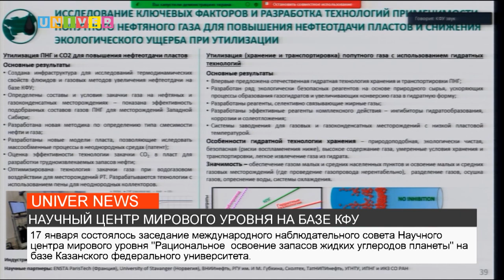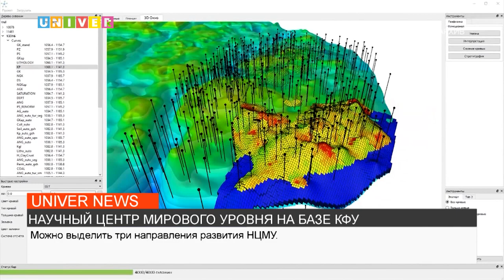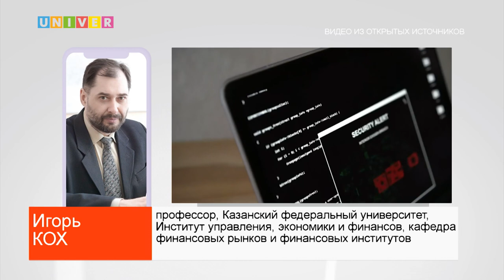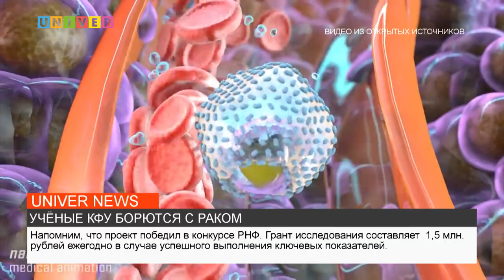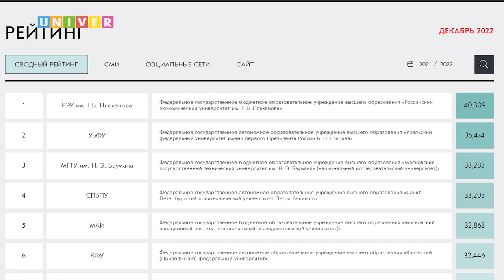НОВОСТИ КФУ от 17.01.2023